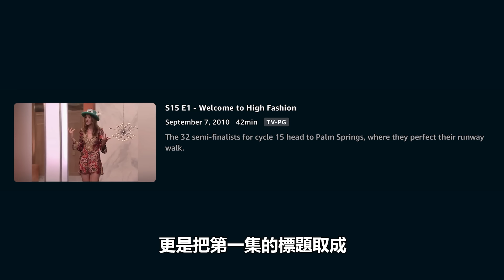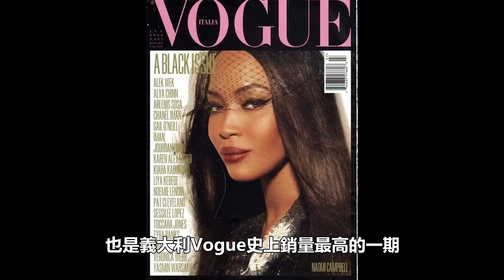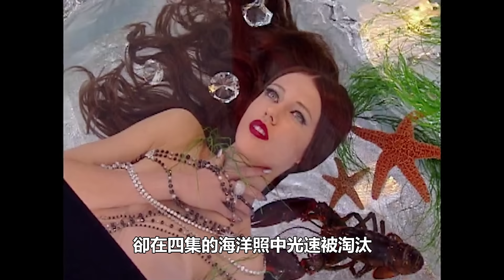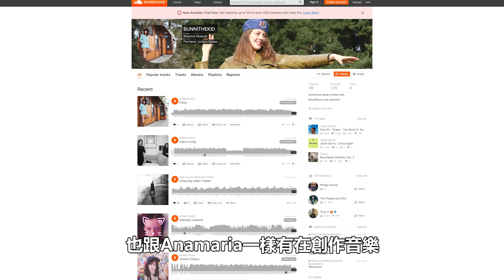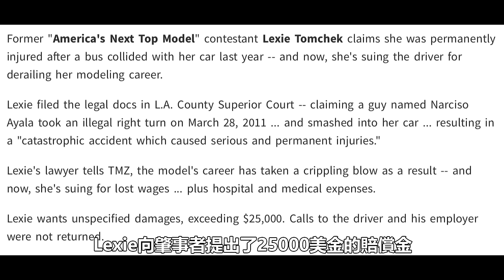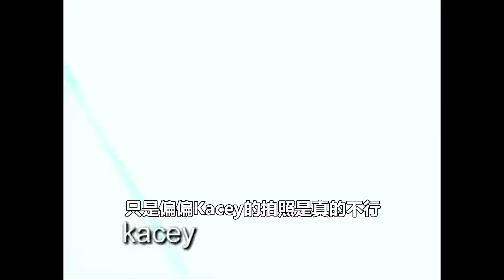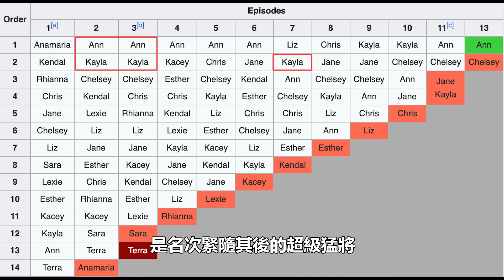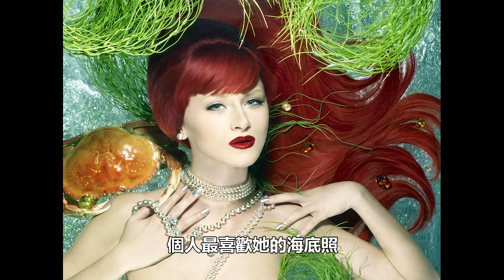超模C15(上)在輸送台上走台步？還故意加速讓所有選手跌倒！只為了增加收視率！超模史上獎品最豪華的一季！冠軍保送Vogue義大利！｜PSYMAN塞門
00:00 開頭
03:24 瘦88的Anamaria
04:37 柳樹小姊Rhianna
06:03 賽後爆走的Lexie
07:16 效果天才Kacey
10:41 抱怨大王Liz
13:23 髮型很好吃的Kayla